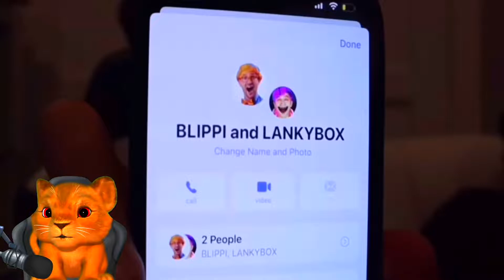DRONE CATCHES EVIL BLIPPI AND EVIL JUSTIN FROM LANKYBOX IN REAL LIFE!! CAUGHT ON CAMERA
Shaya Jacobs  Video